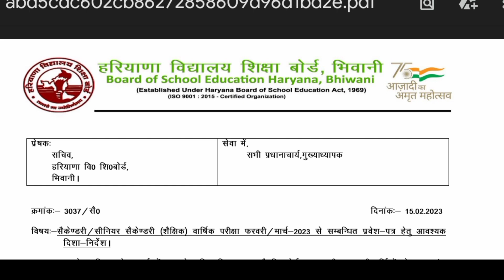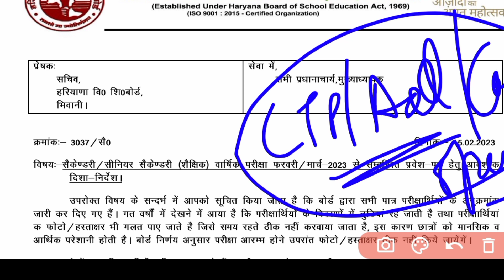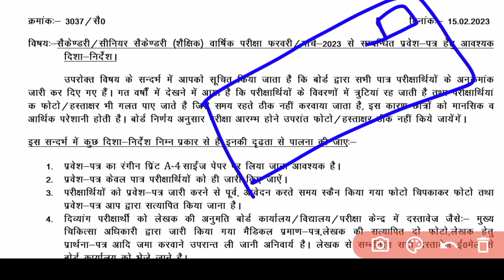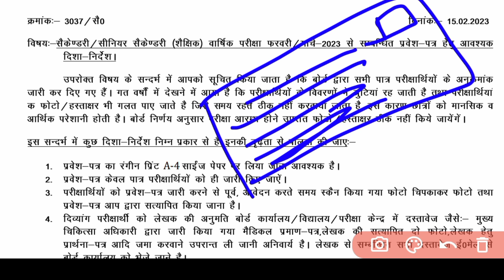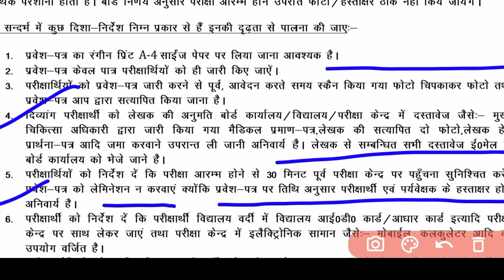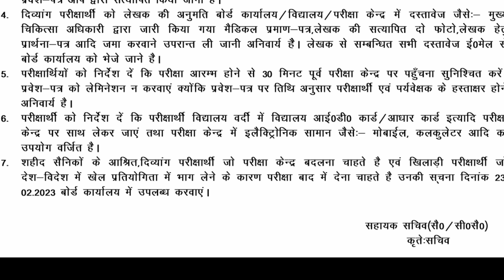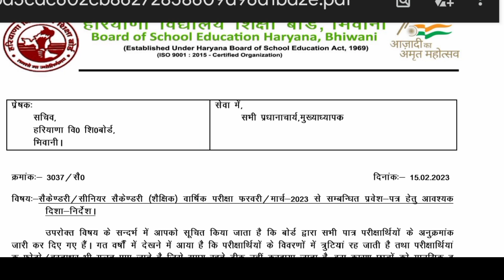Kaise Nikalen Admit Card | HBSE Admit Card Update | 10th / 12th Education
ये गलतियां बिलकुल नहीं बच्चों | HBSE Admit Card Update | 10th / 12th Updates |

About

Channel @Basicgyank
Name Kusum 🔶
___________________Thankyou❤️__________________